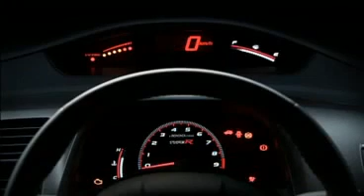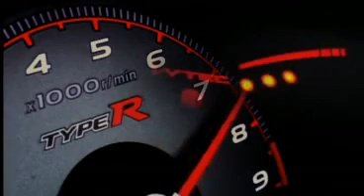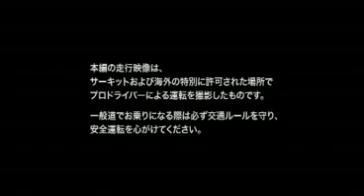CIVIC TYPE R FD2 Honda 非売品 DVD #1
Honda Fans

The CHANNEL for Honda die hard fans to share and chat.